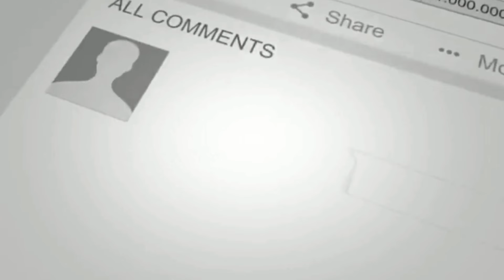Gemuruh Bobotoh Bcsxpss at Tribun Stadion Maguwoharjo (Pss Sleman vs PERSIB) Hendra Haeruna